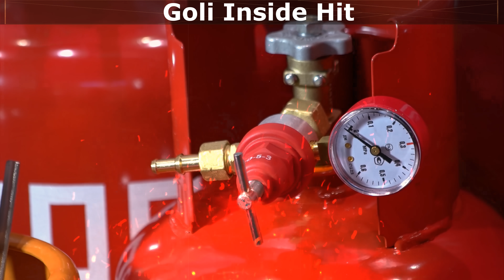ಸಿಲೆಂಡರ್ ಅಂಗಡಿಗೆ ನುಗ್ಗಿದ ಅಧಿಕಾರಿಗಳು ಸಿಲೆಂಡರ್ ಒಳಗೆ ನೋಡಿ ಹೆದರಿ ಓಡುತ್ತಾರೆ !!! Gas Cylinder Mystery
ಸಿಲೆಂಡರ್ ಅಂಗಡಿಗೆ ನುಗ್ಗಿದ ಅಧಿಕಾರಿಗಳು ಸಿಲೆಂಡರ್ ಒಳಗೆ ನೋಡಿ ಹೆದರಿ ಓಡುತ್ತಾರೆ !!! Gas Cylinder Mystery @goliinsidehit